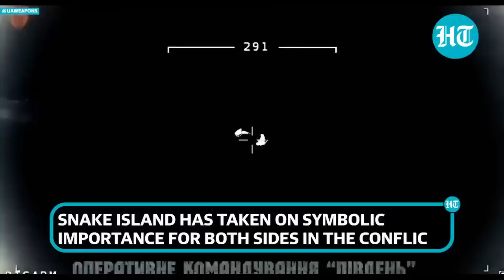3658 -Ukrainian Military forces Russia out of Snake Island